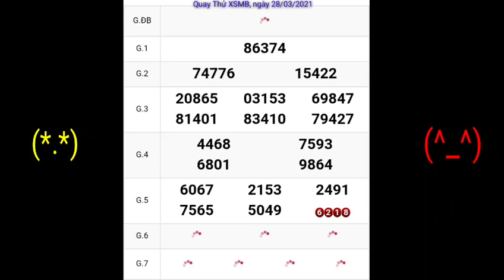Quay thử tham khảo-dự đoán kết quả xoso miền bắc (xsmb) ngày 28/03/2021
cùng xem Quay thử tham khảo-dự đoán kết quả xoso miền bắc (xsmb) ngày 28/03/2021